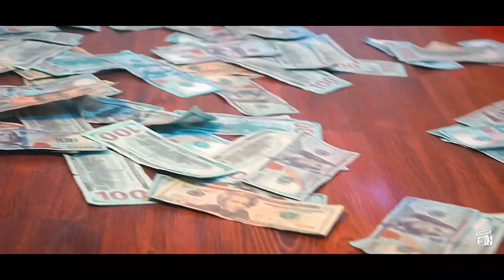Fly Guy Kizzle- “Make Sh*t Shake” [ProdBy: @CheddaThisABanger ] ShotBy: @SpiritualVisuals (Music Video)